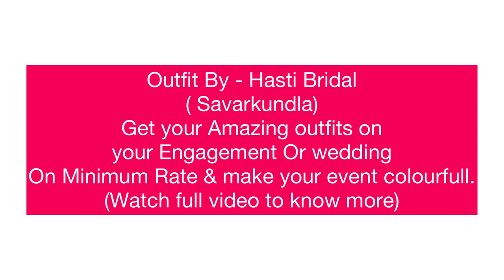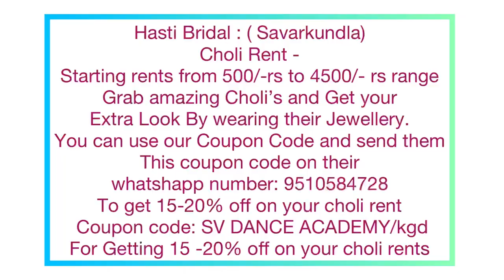Lehanga Dance Cover| SV DANCE CHOREOGRAPHY | Geet Mp3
Song: Lehanga
Singer : Jass Manak
Lyrics : Jass Manak
Lyrics : Jass Manak
Female Lead : Mahira Sharma
Art Director: Blacc
Video Director: Satti Dhillon
Dop: Vahe Hambercumyan
Production Manager: Mary Mirzakhanyan
Makeup Atist : Liana Ayvazyan
Hairdresser Artist : Gevorbabubumyan Beauty By Julhakyans
Editor : Nairi Danielyan
Lehenga : Nazaqat By Gur
Photography- Vipul Photography
Publicity Design: Aman Kalsi
Artist Management: Gurbaksh Singh Dhillon
Online promotion: GK Digital
Music Consaltant & Digital Partner : GK Digital

SV DANCE ACADEMY
This dance choreographed by -
Kreena Gadhiya
( Head - Choreographer)
Performed by - Janavi Kathiriya
( Co- Choreographer)
Outfit By - Hasti Bridal ( Savarkundla)
Now u guys can buy this wonderful outfit on minimum rent by Using
So waiting for what guys
Get your event more colourful by wearing Gorgeous Outfit From Hasti Bridal ( SAVARKUNDLA)
Thanks

Our MX Takatak Id:

Follow us to there to get more dance updates…
Keep Supporting 🙏🏻